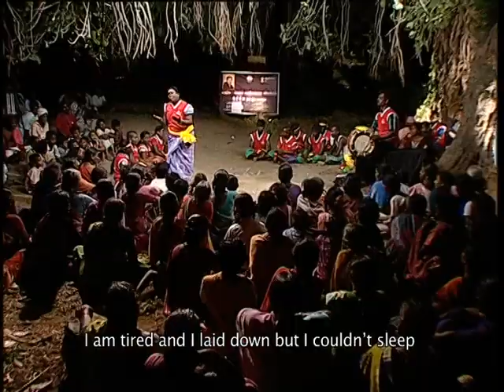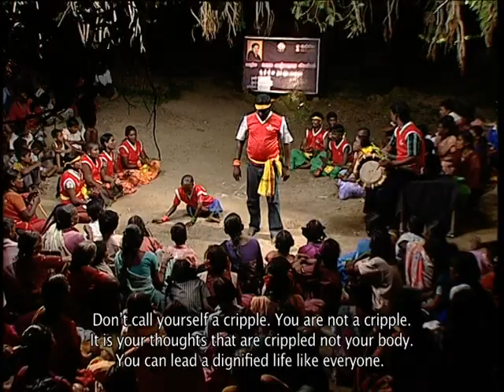SHG Street Play TNSRLM Part 2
A film by Tamil Nadu State Rural Livelihoods Mission